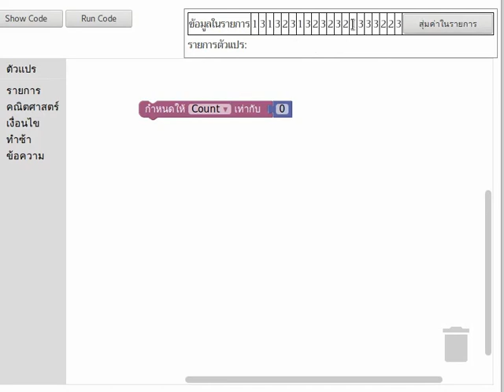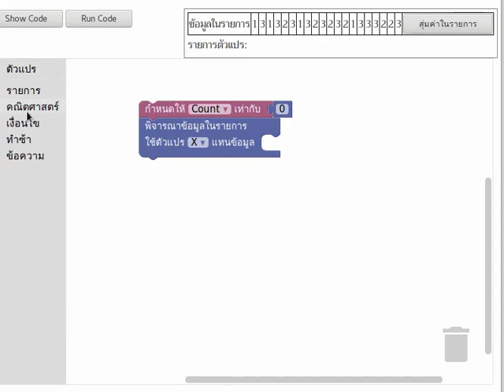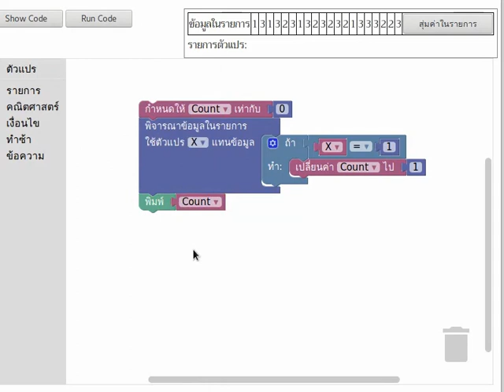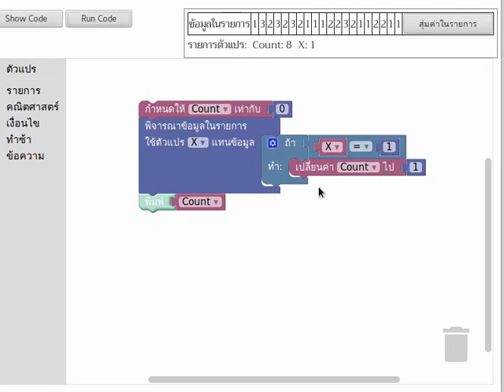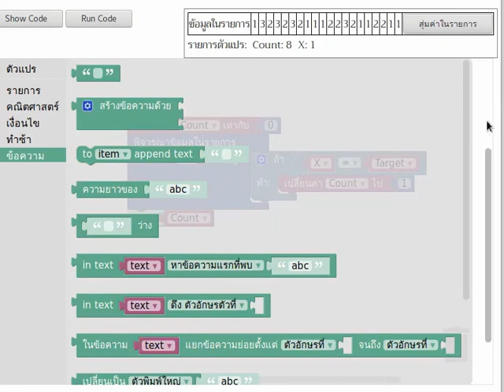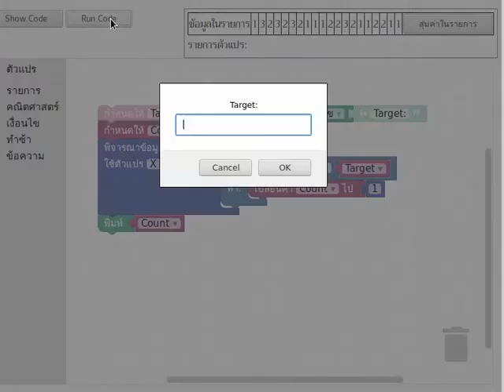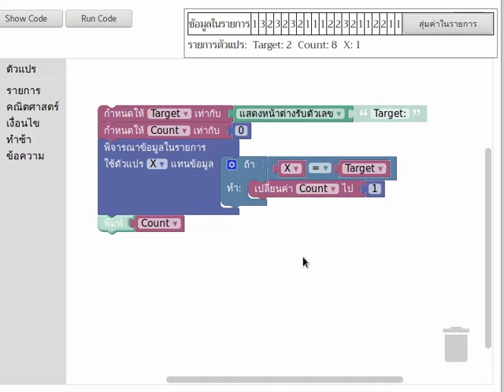การออกแบบขั้นตอนวิธี ตอนที่ 3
แปลงขั้นตอนวิธีเป็นโค้ดบน Blockly